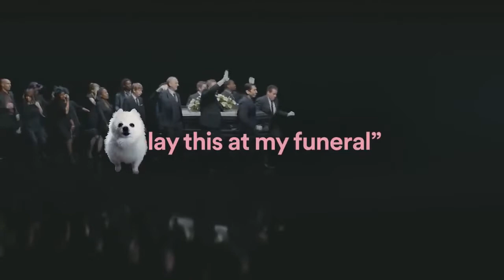Gabe The Dog's Funeral Be Like